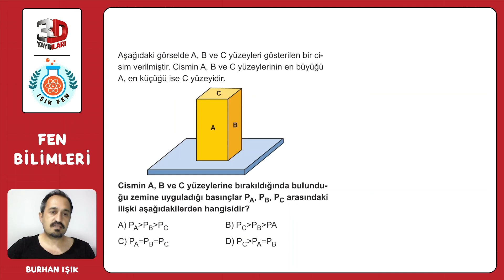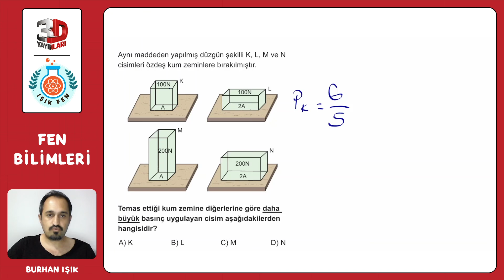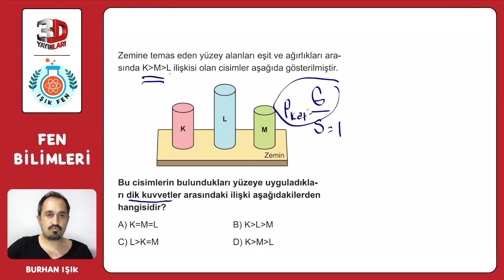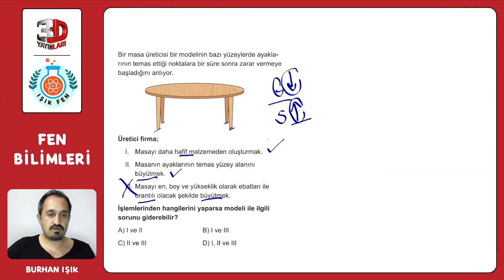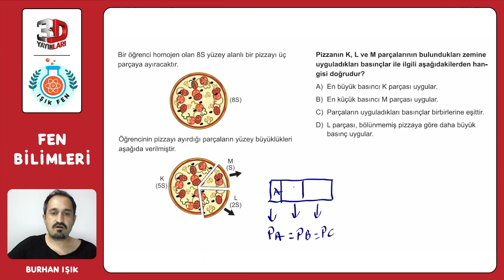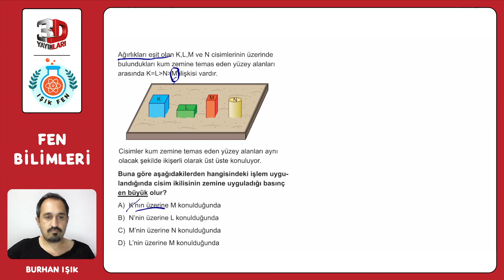8. Sınıf 3D Fen Bilimleri Soru Bankası Burhan Işık Ünite 03 Test 01 Soru Çözümleri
8. Sınıf 3D Fen Bilimleri Soru Bankası - Burhan Işık Ünite 03 Test 01 Soru Çözümleri

🎞 Soru Listesi
▶ 00:00:00 Bölüm
▶ 00:00:00 Soru 1
▶ 00:00:44 Soru 2
▶ 00:01:34 Soru 3
▶ 00:02:15 Soru 4
▶ 00:03:25 Soru 5
▶ 00:04:34 Soru 6

fen bilimleri,eğitim,fen,burhan ışık,lgs,8. Sınıf 3D Fen Bilimleri Soru Bankası Burhan Işık Ünite 03 Test 01 Soru Çözümleri,3D yayınları,3D fen bilimleri,3D fen bilimleri soru bankası çözümleri,3D basınç soru çözümü,katı sıvı ve gaz basıncı 8. Sınıf,8. Sınıf fen bilimleri 3D soru çözümü